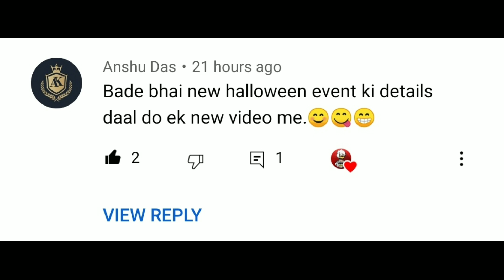crazy guitar emote redeem code | free otho character in free fire | halloween event free fire 2021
Earning app  😱

free fire max redeem code

free fire max gloo wall

how to get free gloo wall skin in free fire new event

free fire max gloo wall skin

ff max redeem code

free fire max skin tool

next gloo wall skin in free fire

ff new gloo wall skin